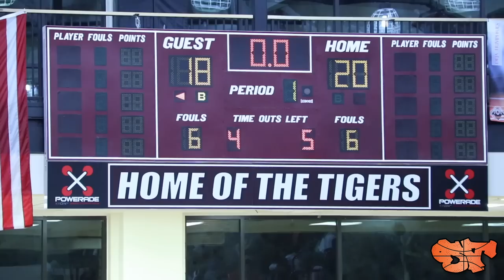CROWD WAS HYPED FOR A SCRIMMAGE !!! | TUCKER vs. SOUTHWEST DEKALB HIGHLIGHTS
TUCKER & SOUTHWEST DEKALB kicked off the scrimmage season in the Peach State. Both teams played great. Terrence Edwards had 31pts for Tucker & Jermontae Hill both had 21pts for Tucker. Eugene Brown III had 27 pts for Southwest Dekalb